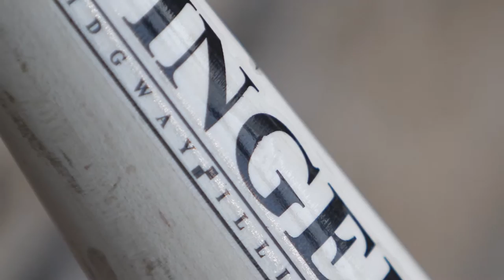Dinger Bat video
Dinger Bat promotional video. Shot and edited by Brett Ray,Titan-Entertainment. Performed by Patrick Beasley, music by Bosco France and his band. Recorded at Scott Brown's Ashbrooke Studio in Evansville, IN. Written by Denny Dardeen, Randy Drone, Kyle Drone and TC Condra. Music arrangement by TC Condra at Muddy Records.